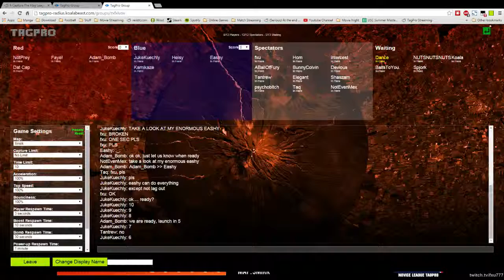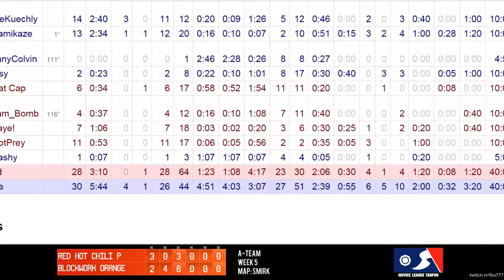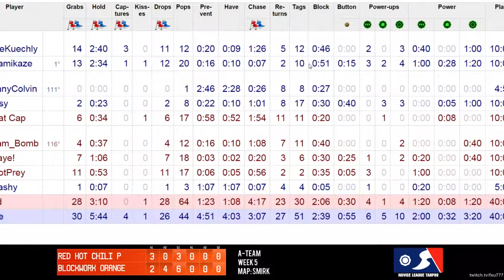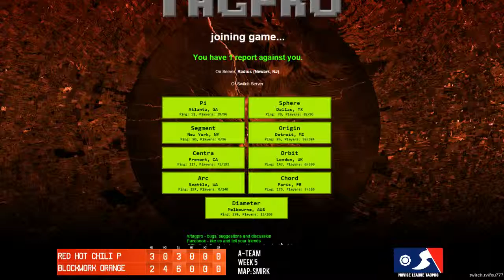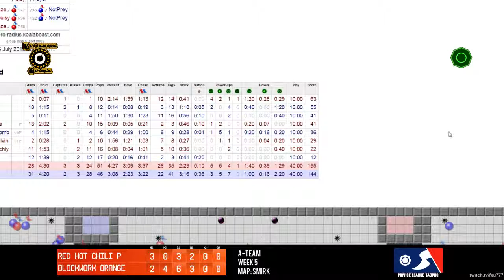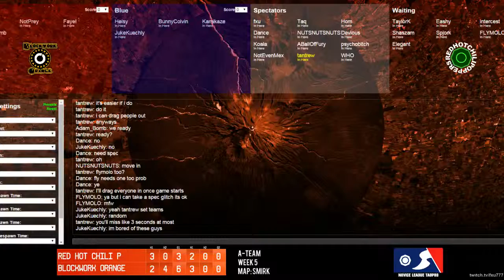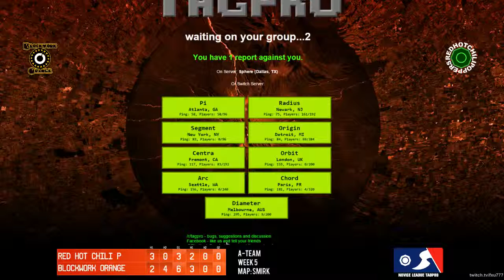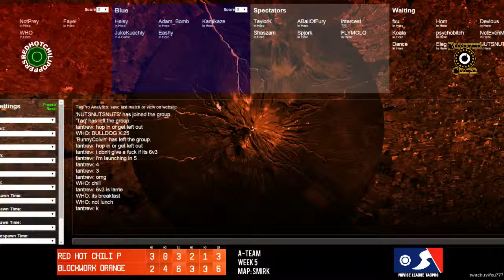NLTP S5 WEEK5 RHCP-A VS BO-A G1H2 and G2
A-TEAM MATCH UP -  G1H2 and G2

Red Hot Chili Poppers vs Blockwork Orange